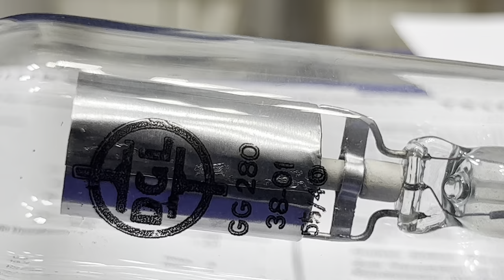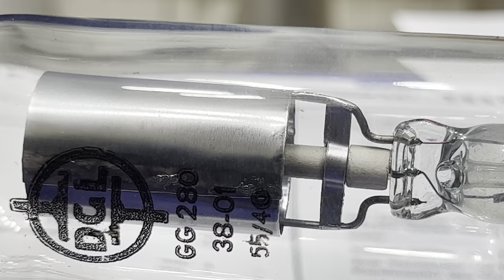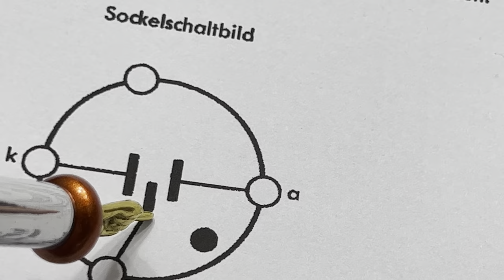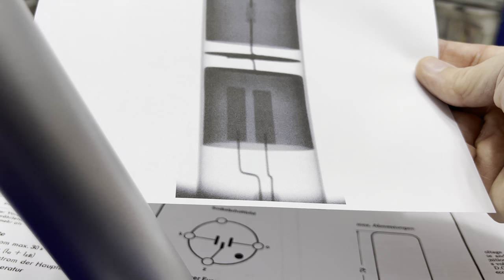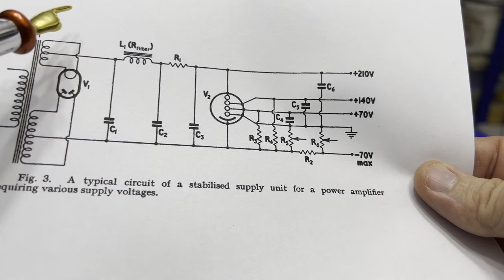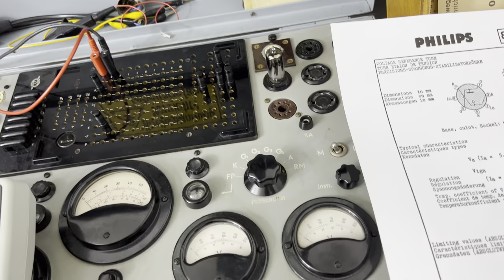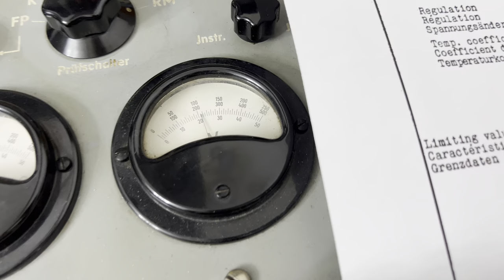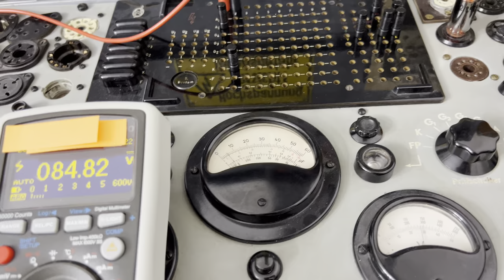Funktionsprinzip einer Glimmstabilisator Röhre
Fehlerteufel 1:
Gemeint ist Krypton 85 - Nicht Argon 🤪😱...

Fehlerteufel 2:
Ungefähr 7,5mA nicht 30mA... 😨

Mal schauen, wer die Beschreibung hier liest:
Von welchem Röhrentyp aus meiner Sammlung soll ich das nächste Video erstellen? Vorschläge bitte in die Kommentare.